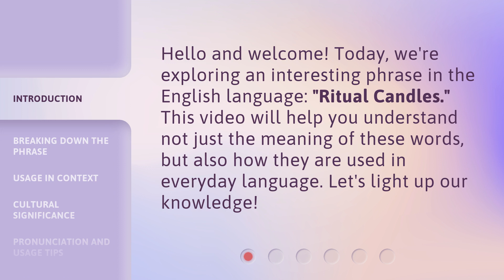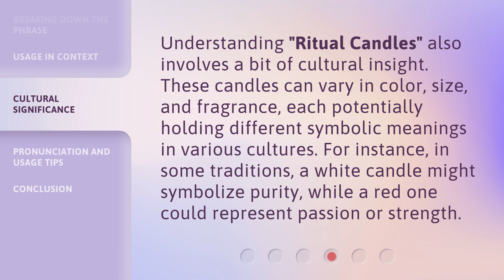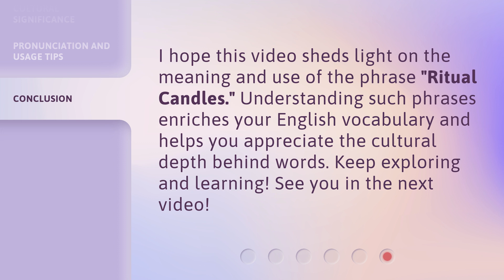Understanding "Ritual Candles": An English Language Learning Guide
00:00 • Introduction - Understanding "Ritual Candles": An English Language Learning Guide
00:27 • Breaking Down the Phrase
00:59 • Usage in Context
01:28 • Cultural Significance
01:55 • Pronunciation and Usage Tips